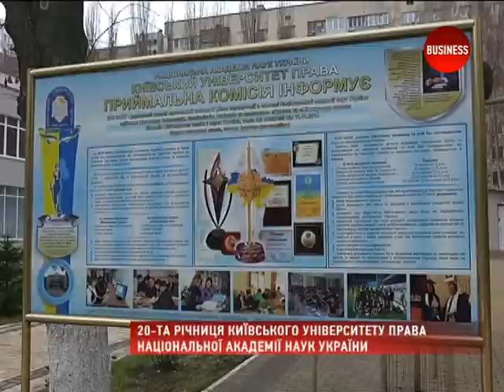КУП НАНУ святкує 20-річчя (бізнес)